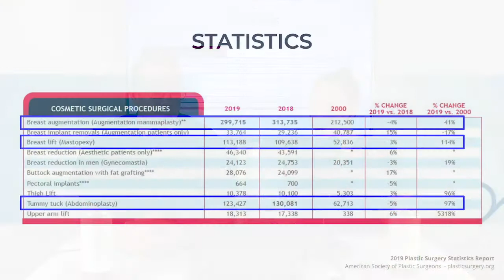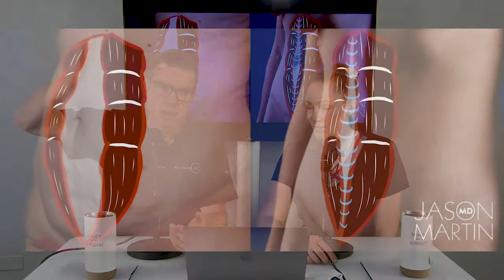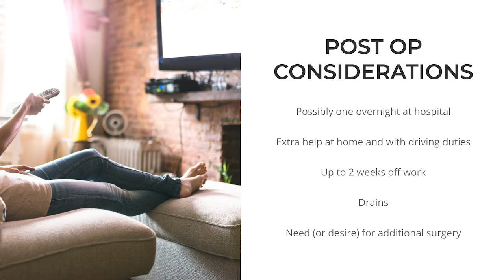Mommy Makeover 2.0 - Beauty and the Surgeon Episode 91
A “Mommy Makeover” is a combination of surgeries that addresses problem areas that result from giving birth. These can include breast augmentation, breast lift, tummy tuck, liposuction, butt lift, fixing Rectus Diastasis, and other procedures. Every woman’s anatomy is effected differently after giving birth so the combination of surgeries is customized to each individual. Dr. Martin and Amy discuss who is a candidate, common surgeries, and recovery expectations.

Chapters:
0:00 - Intro
2:32 - Statistics
3:57 - What is a Mommy Makeover?
7:15 - Who is a candidate?
10:21 - What areas are treated?
18:09 - Before and After
28:43 - Recovery and Post Op Considerations